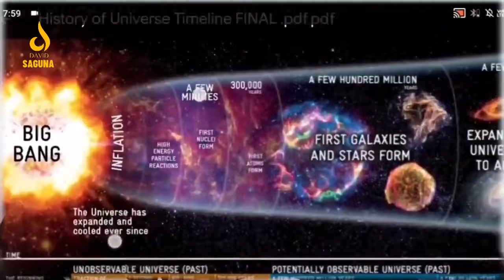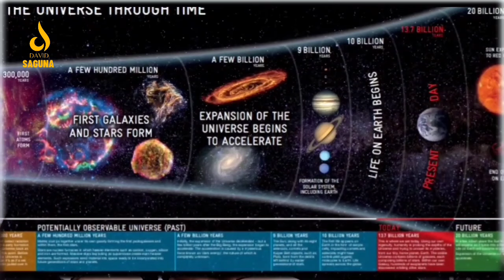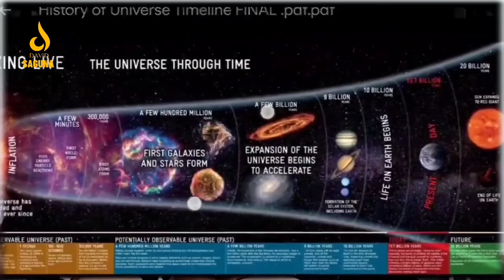MAMPOSS‼️DONDY TAN DIPERMALUKAN FISIKAWAN ALUMNI JEPANG HASANUDIN ABDURAKHMAN‼️Debat Agama Terbaru❗